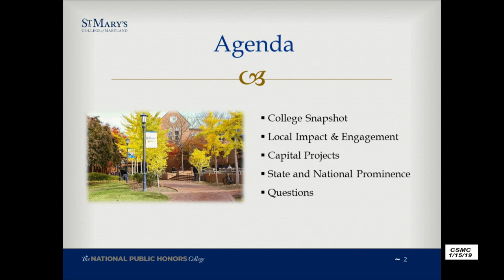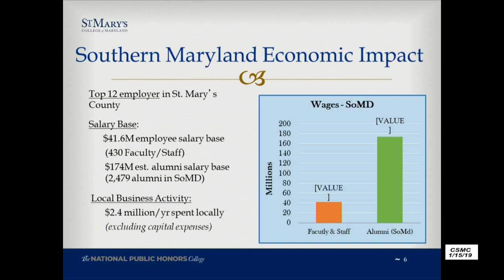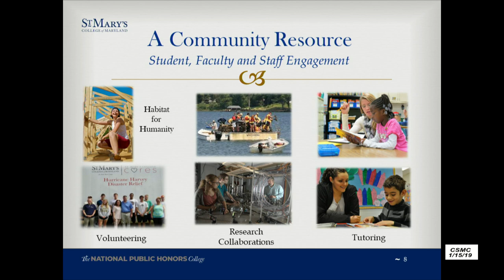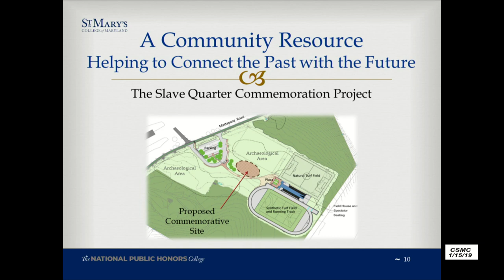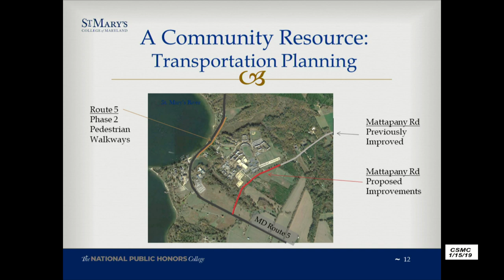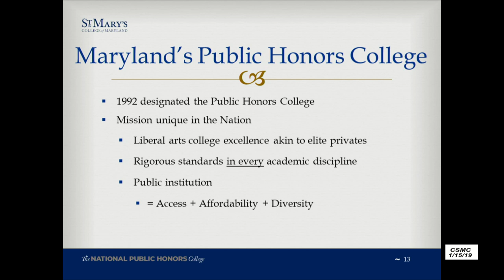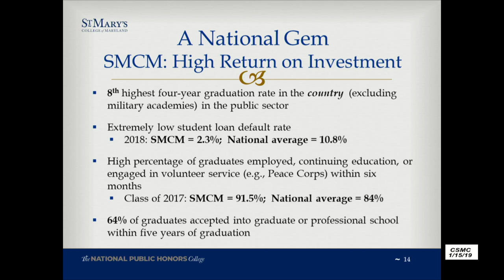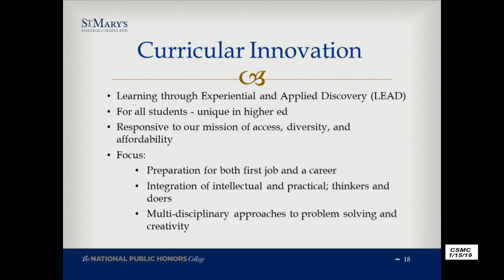1/15/19 Commissioners of St. Mary's County Business Meeting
Agenda Items Include: Juvenile Drug Court Transfer of Funds; Revisions to Airport Advisory Bylaws; St. Mary's College State of the College Report